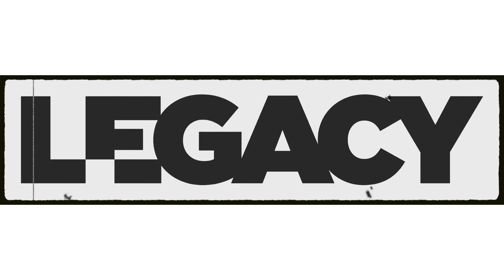Thinking of Starting Your Own Business? What Are You Waiting For!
There’s never a “perfect” time to start a business. It’s tough. Most people don’t make the leap to start their own business because it requires so much work and uncertainty.

In this video we talk about the top excuses people make for not making the leap and what you can do to get your business or idea off the ground.

LETSGO!